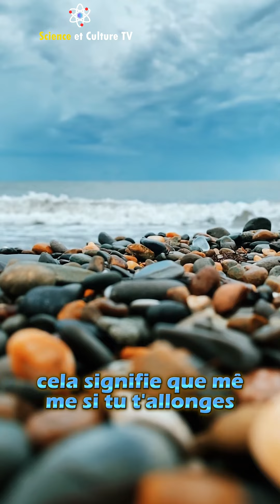on ne se noie🏊🏾‍♂️ pas dans cette mer🌊-la physique cachée derrière la flottaison sur la mer morte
Découvrons ensemble pourquoi, on ne se noie pas dans la mer morte.

Découvrez avec nous dans cette vidéo le concept de la radioactivité.